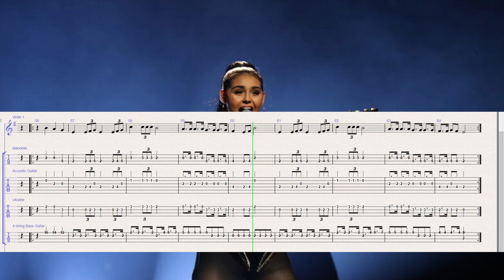QUEEN OF KINGS - Sheet Music for Violin, Guitar Tab, Ukulele Tab, Mandolin Tab, Bass Guitar Tab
Take Care :)